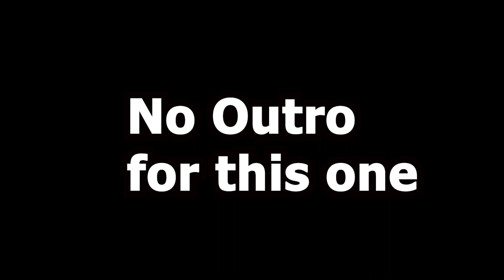Imma be gone for a while (im moving...)